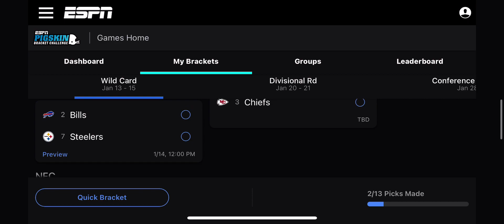My NFL Playoff Predictions (100% Accurate)